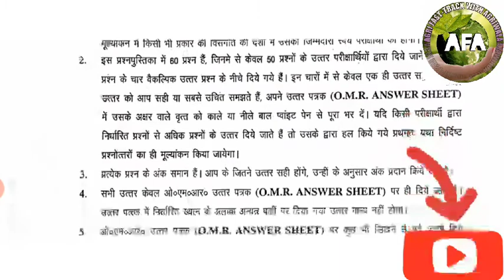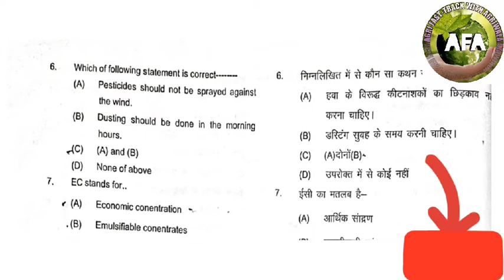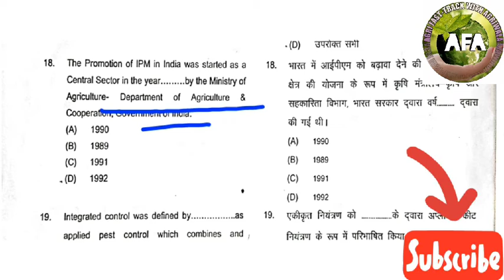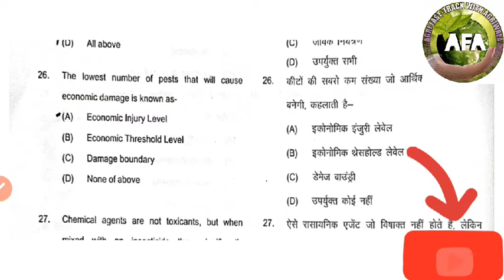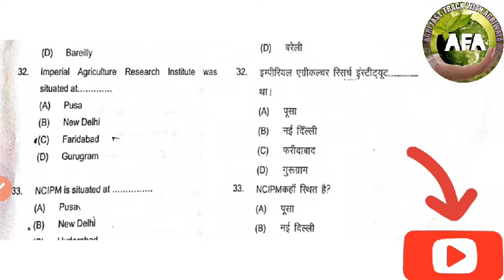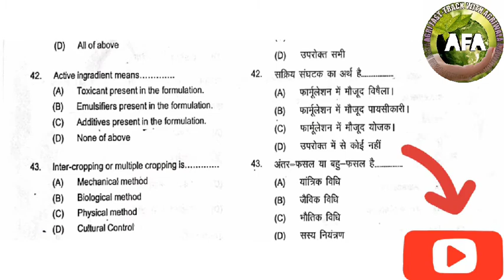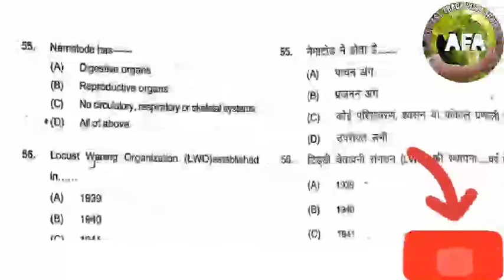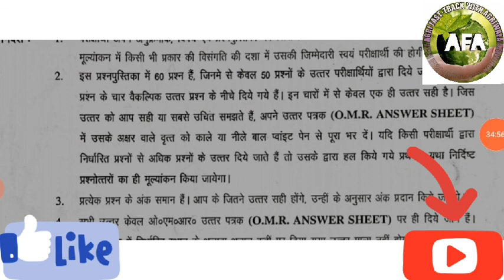Entomology 5th sem full question paper solution 2021|crop pest & integrated pest mgt|entomo ans key